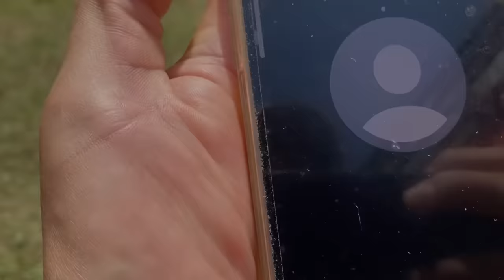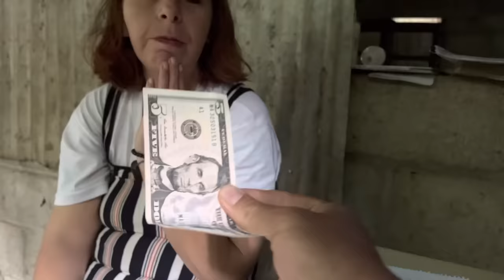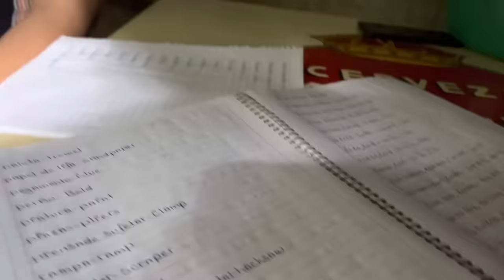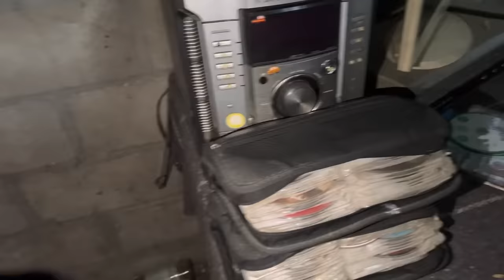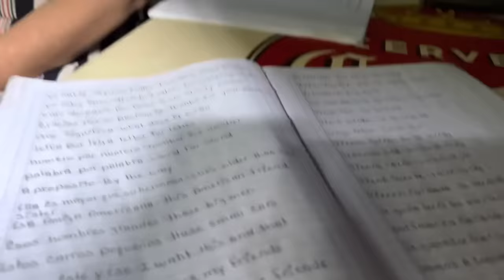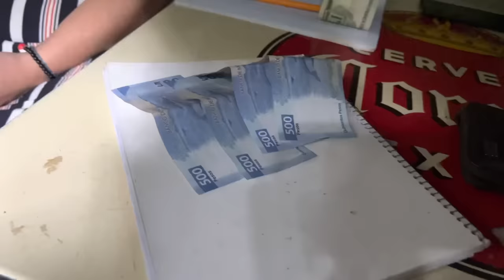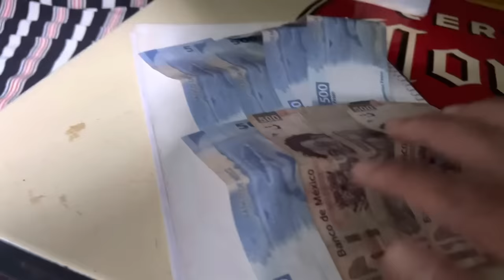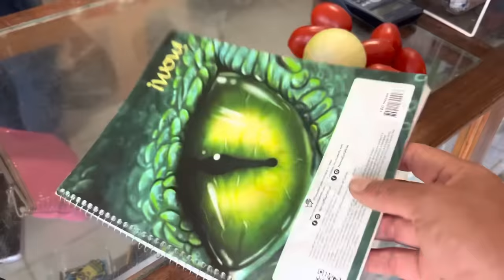La estadounidense que dejó Tennessee por Chiapas !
Gracias al club de Lawrenceville por los 200 dlls para la libreta le envite para q la rifen !